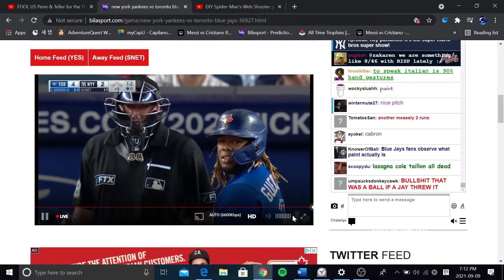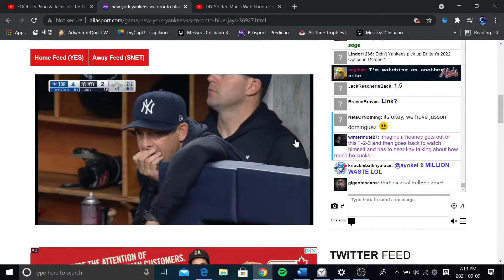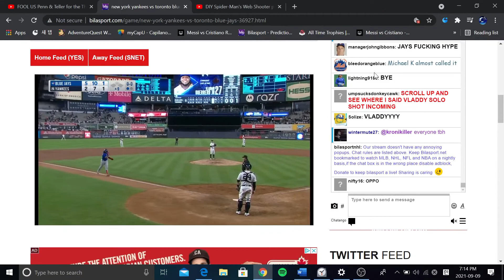VLADDY LAUNCHES 42nd BOMB! Predicted Outcome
Vladdy is INCREDIBLE and he's just 22
Probably my best call so far 😎
Only 2 behind Ohtani
Has his sights on the triple crown~ 👑👑👑
42 HR T-2
100 RBI 4th
.318 AVG 2nd
166 Hits 1st